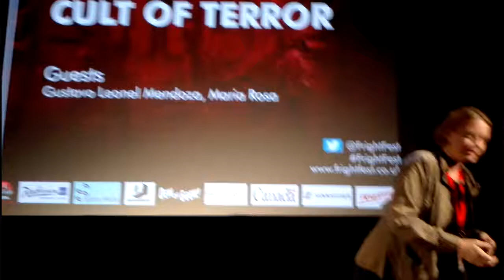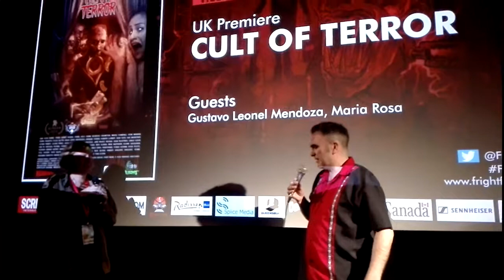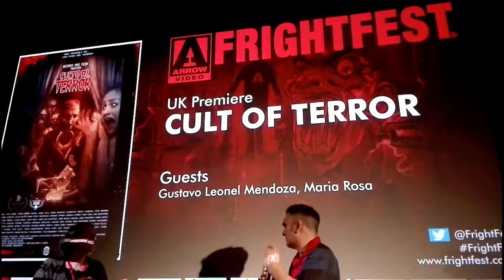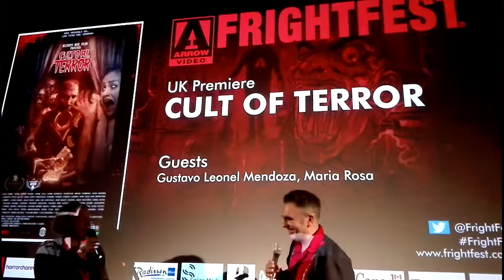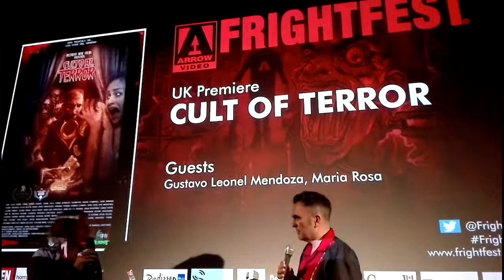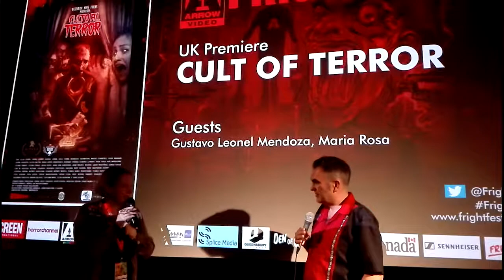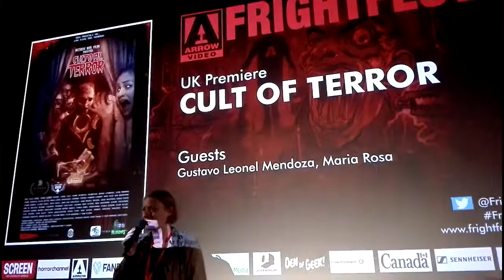Fright Fest Film Festival. Premiere London, United Kingdom of Cult of terror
Fright Fest Film Festival.
Presentación de la premiere de Culto al terror en Londres, Reino Unido de en el Prince Charles Cinema. London. UK.
8.30 PM 26 AUGUST.
Filmado por Maro Villamarin.